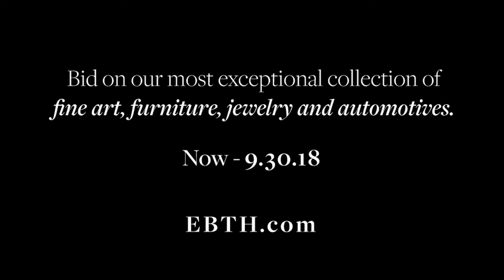Vanduzen and Tift Buckeye Bell Foundry 19th Century Bell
Bid now at EBTH.com